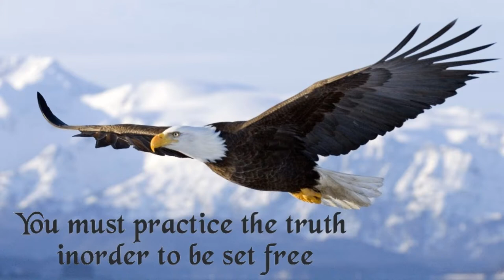The Return of Light